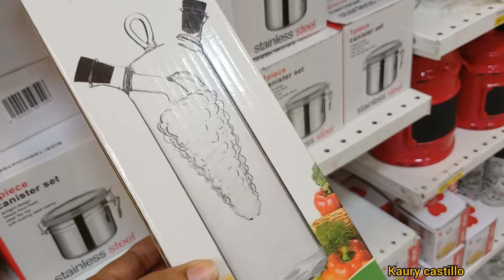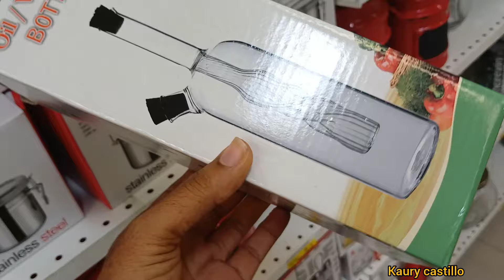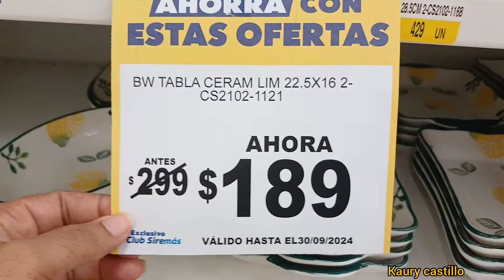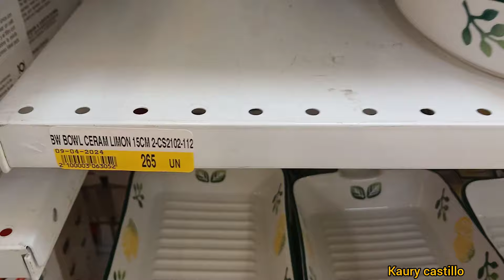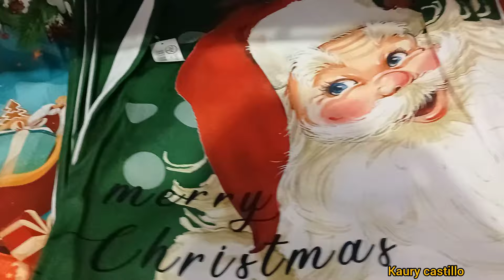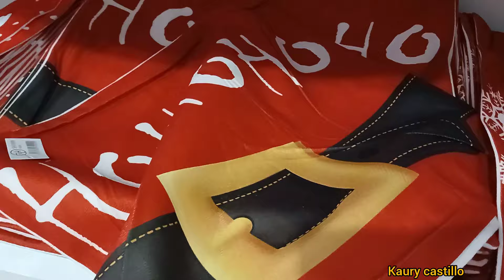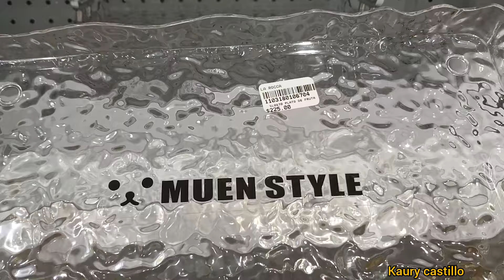TENDENCIAS PARA NAVIDAD 2024/ EMPEZARON A PONER NAVIDAD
Hola mis chicas y mis chicos feliz y bendecido día,hoy les comparto un video de recorrido por las tiendas, espero les guste.
Ya empezaron a poner las decoraciones para Navidad 2024, este año las tendencias están bien llamativas, en este canal les compartiré algunos recorridos para que vean todo lo que las tiendas traerán en tendencias para esta navidad 2024, así que te invito a suscribirte para que no te pierdas ningunos de mis próximos videos.
Y si estos videos te gustan regalame tu like y comparte con amigos y familiares para que así  ellos también disfruten de nuestro contenido.
BENDICIONES